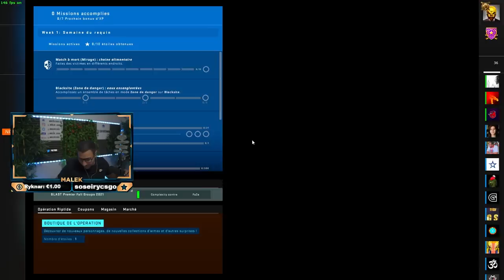ON TRYHARD AVEC UNE JOUEUSE PRO EN +3000 elo Faceit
Face it tryhard 3000 elo avec une joueuse pro !